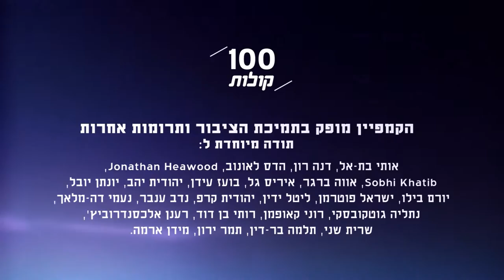Mohammad Awad, de Tamra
Ecoutez Mohammad Awad parler de coexistence et de vivre ensemble et comment certains, lui disent d’aller vivre dans les pays arabes environnants.